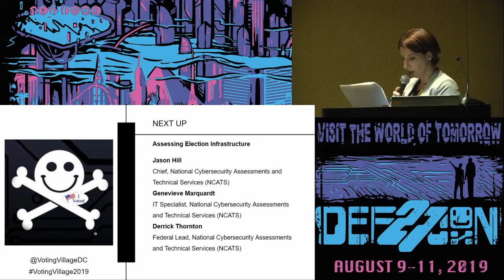Jason Hill - Asssessing Election Infrastructure - DEF CON 27 Voting Village